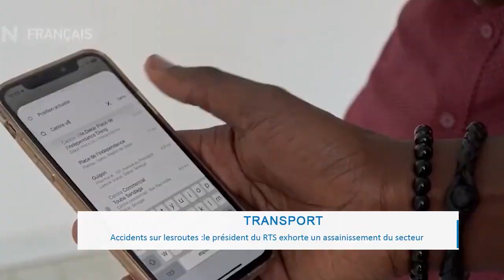Secteur Transport : Face aux accidents fréquents, beaucoup de choses à revoir selon Modou Seck Wolof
Président du regroupement des taxis urbains du Sénégal, Modou a aussi réagi face aux séries d’accidents tragiques qui secouent le Sénégal. Du matériel roulant aux conditions de travail, sans oublier l’environnement du transport, il y a beaucoup de choses à revoir explique –t-il au micro de Leral face à Ibrahima khalil Diémé#leraltv